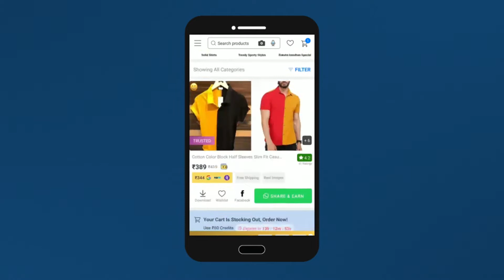Download Shop101 and earn Rs .25000/- per month